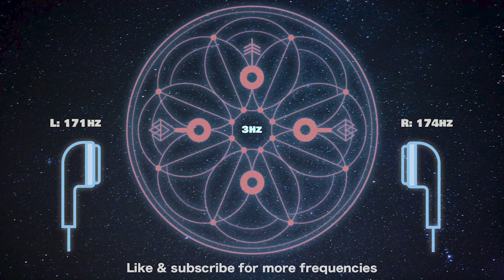174hz Delta binaural beats - 3hz Binaural tones for deep meditation sleep, anxiety & stress relief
Binaural tones are a great tool for brain stimulation, sleep meditation, deep sleep, astral projection (lucid dreaming) sessions, anxiety relieve, and much more.

174 Hz Solfeggio Frequency Music –The Healing Frequency
The lowest recognized solfeggio frequency is 174 Hz, also known as the healing frequency. It has the greatest impact on the body and physical health, rather than spiritual or mental health. People mainly experience pain relief from this frequency, although it also reduces stress.

The 174 Hz solfeggio frequency may produce these effects by lessening tension in the body. The low frequency relaxes muscles, reducing stress and acting as a natural analgesic or pain reliever. People who use this frequency report finding relief from back pain, migraines, knee pain, and more.

Follow us and explore the power of magical frequency vibrations like:
40hz, 174hz, 285hz, 396hz, 417hz, 528hz, 639hz, 741hz, 852hz